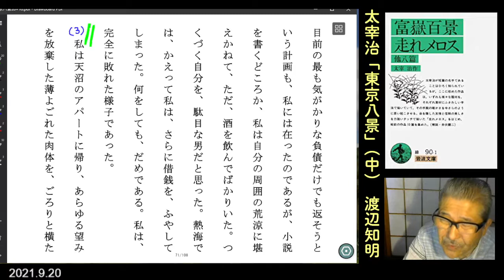朗読を表現に＝太宰治「東京八景」(中)渡辺知明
太宰治の自伝のような作品、作家への出発をたどる。